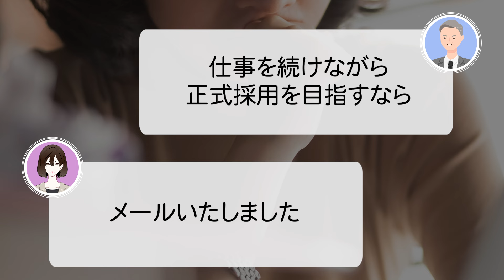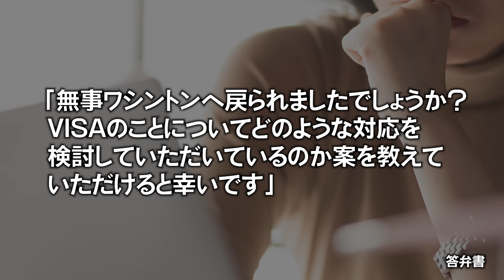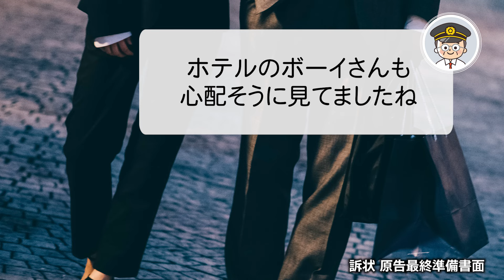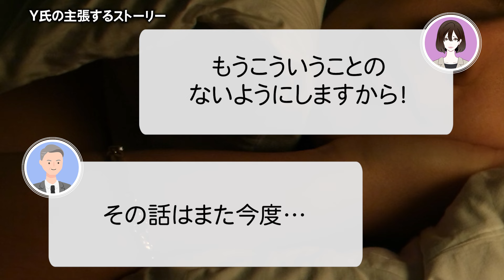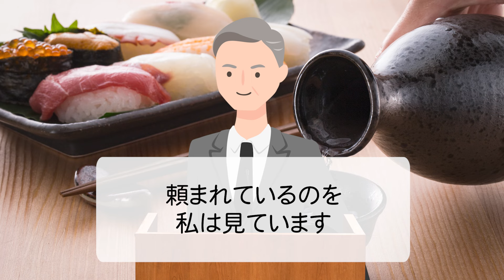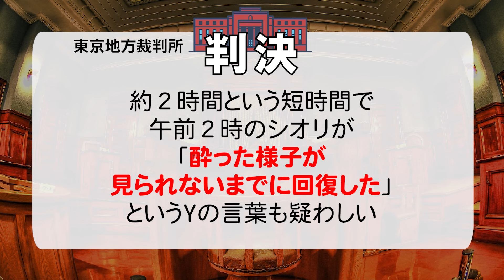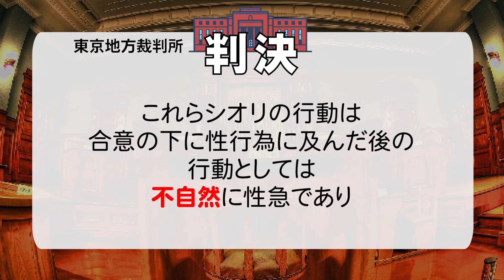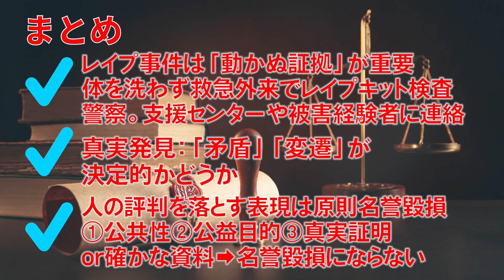レイプ裁判。伊藤詩織のストーリーとY氏のストーリーの両方から描く。【東京地裁の判決を基にした動画です】【事件022】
0:00 序
0:48 第1章　出会い
3:13 第2章　「君は合格だよ」シオリのストーリー
7:35 第3章　よくある話
14:38 第4章　Black Box
16:04 第5章　攻撃・防御
17:50 第6章　「こっちに来て…」　Yのストーリー
22:59 第7章　争点整理
24:45 第8章　尋問
39:49 第9章　判決

東京地方裁判所令和元年12月18日判決

伊藤詩織が不同意性交を受けたとしてY氏を訴えた民事訴訟を再現。
密室のホテルで行われたこと。
二つのまったく異なるストーリー。
どちらを信じたらよいのか。
ニューヨークでの出会いから、東京恵比寿での出来事とその後のやり取りを、裁判の記録に基づいて詳細に描き出す。

直前で取りやめとなる逮捕状の執行。
主尋問と反対尋問。
供述の「矛盾」「変遷」はどのように分析されるのか。
就活でのセクハラ。
レイプ被害の証拠を残すために被害者がとるべき行動とは。
Y氏がシオリを名誉毀損で訴えた反撃（反訴）の結果は？

かつて「強姦」「準強姦」と呼ばれた犯罪、「強制性交罪」「準強制性交罪」についても解説。

弁護士によるノンフィクション法廷ドキュメンタリー。

なお、この事件は控訴があり、2020年8月時点では東京高等裁判所で争われているため確定していません。

【関連情報】

■見直そう！刑法性犯罪〜性被害当事者の視点から〜（一般社団法人 Spring）

■行政が関与する性犯罪・性暴力被害者のためのワンストップ支援センター（一覧）（男女共同参画局）

■警察庁　性犯罪被害相談電話（全国統一）「#8103（ハートさん）」

■「レイプキット」を知っていますか？

■「デートレイプドラッグ」Wikipedia（UTC 2017年12月31日 (日) 06:22）

■伊藤詩織「Black Box」（文藝春秋 (2017/10/18)）

【出所】
動画は、東京地方裁判所の判決文（令和元年12月18日）に基づき作成しています。
判決文のほか、公開法廷で陳述された以下の資料を使用しました。

●訴状
平成29年9月28日作成
作成者：弁護士村田智子、弁護士西廣陽子、弁護士岡田宰、弁護士杉本博哉
平成29年12月5日　第1回口頭弁論期日　陳述

●答弁書
平成29年11月27日作成
作成者：弁護士鈴木基宏
平成29年12月5日第1回口頭弁論期日　陳述擬制

●原告準備書面（１）
平成30年1月18日作成
平成30年1月23日第1回弁論準備期日　陳述
令和元年7月8日第2回口頭弁論期日　従前の口頭弁論の結果陳述

●原告準備書面（３）
平成30年6月27日作成
作成者：弁護士村田智子、弁護士西廣陽子、弁護士岡田宰、弁護士杉本博哉、弁護士角田由紀子、弁護士加城千波
平成30年7月10日第4回弁論準備期日　陳述

●原告最終準備書面
令和元年9月13日作成
令和元年10月7日陳述

●被告最終準備書面
令和元年9月17日
作成者：弁護士北口雅章

●原告本人尋問の本人調書
令和元年7月8日　伊藤詩織
裁判所速記官
依田晃子
今井瑞穂
星野英子

●被告本人尋問の本人調書
令和元年7月8日　Y氏
裁判所速記官
依田晃子
今井瑞穂
星野英子

●「結審　陳述　伊藤詩織」
2019年10月7日作成
作成者：伊藤詩織

冒頭タイトル文字のフォント
マティス-EB（通称「エヴァフォント」）
フォントワークス株式会社

まつざき弁護士のブログ「労働法のポッケ」

PTL
Motonori Matsuzaki